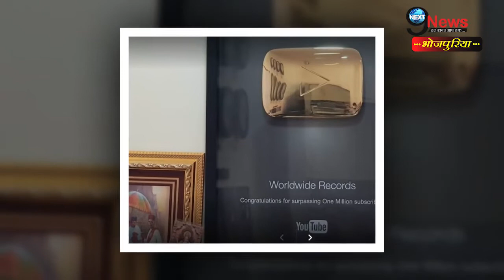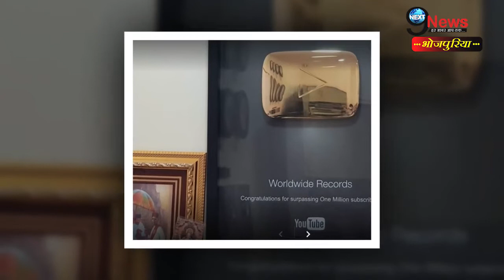वर्ल्डवाइड रिकार्ड्स भोजपुरी से जुड़े 12 मिलियन लोगों ने मचाया बवाल | Worldwide Records Bhojpuri